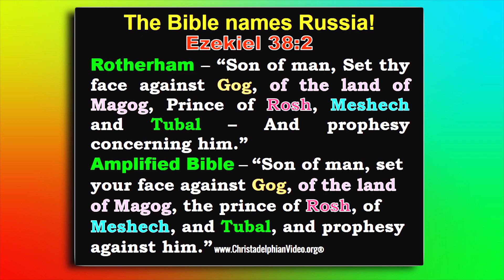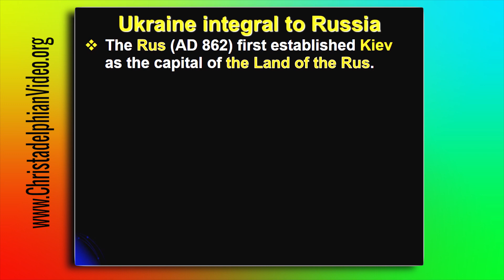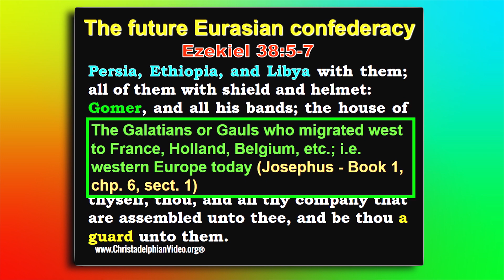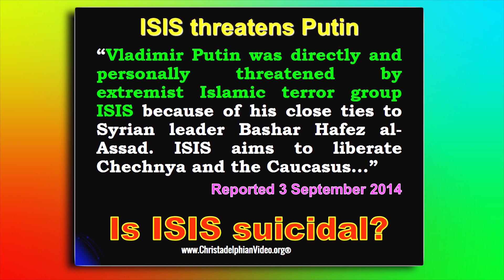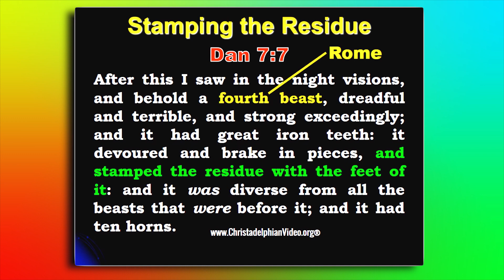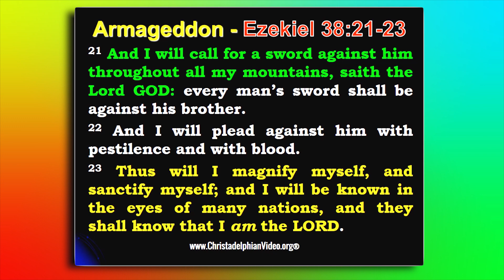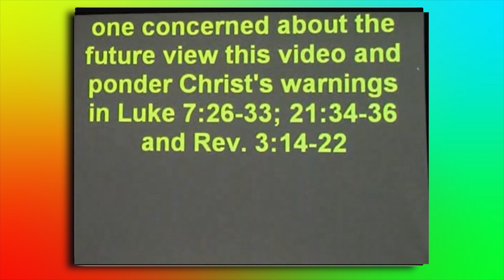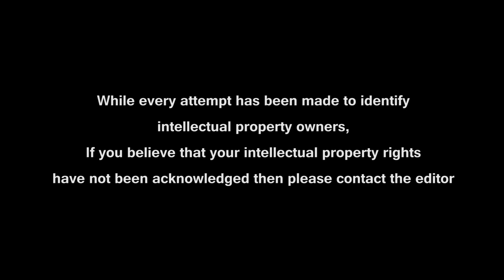Russia, Iran, Israel and the USA in Bible Prophecy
Russia, Iran, Israel and the USA in Bible ProphecyThis channel is dedicated to Bible Prophecy. It contains video material provided by Christadelphians Worldwide, produced by 'Works of Art Ltd' and distributed via the network of hosting sites.